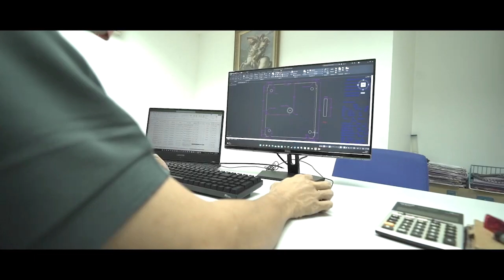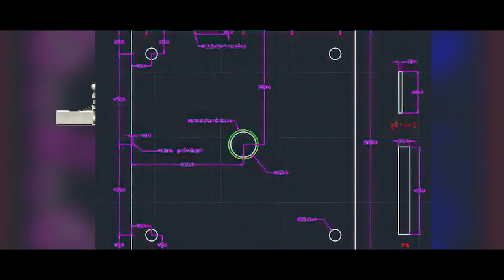Westek - Fabrication Tour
กว่าจะมาเป็นผ้ากรองแต่ละผืนที่ส่งมอบให้กับลูกค้า ต้องผ่านมาตรฐานและขั้นตอนที่เข้มข้น เรียกได้ว่าทีมงานทุกคนทุ่มเทพลังอย่างเต็มที่เลยจริงๆ @westonmyer